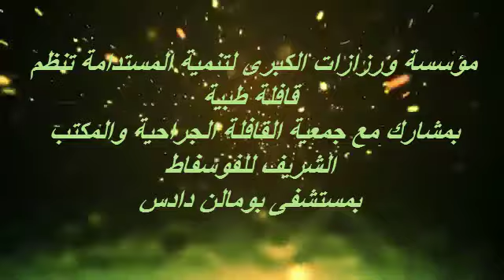مواطنون يطالبون بتحسين الخدمات الصحية ببومالن دادس